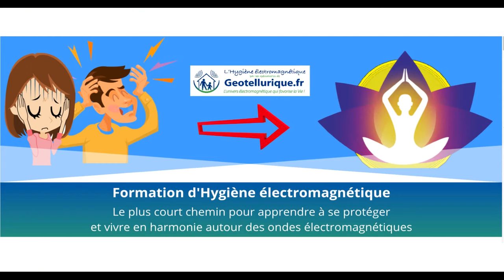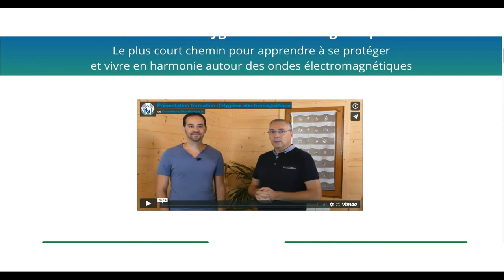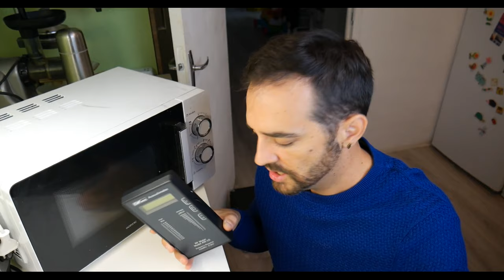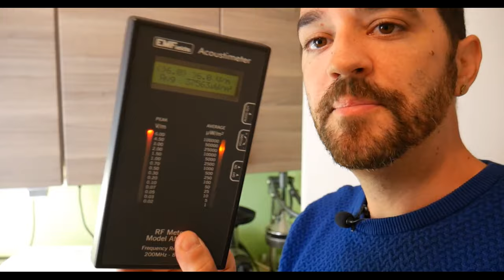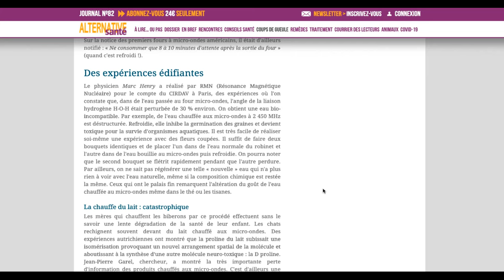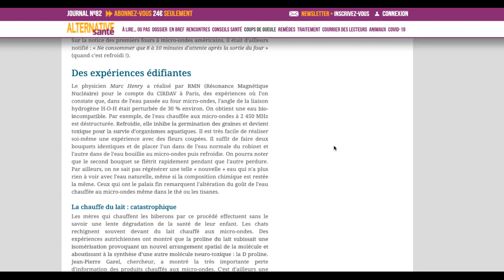La vérité sur votre micro-ondes !!!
➡️Pour louer la mallette d'appareils de mesures

➡️Lien vers la formation en ligne

Dans cette vidéo je vous montre les mesures prise devant un micro ondes en fonctionnement.

Mais également les études faites sur la dénaturation des aliments une fois réchauffés au micro ondes.

En effet les éléments sont dénaturé et même transformé en neuro-toxine et autre une fois passé au micro ondes... ce qui à la longue peut avoir un effet catastrophique sur votre santé et votre organisme tout entier

Voici le lien vers ma formation en ligne pour devenir autonome sur le sujet des ondes :

Voici le lien vers l'étude sur le micro ondes et les aliments

Voici le lien vers l'appareil dont je vous parle dans la vidéo